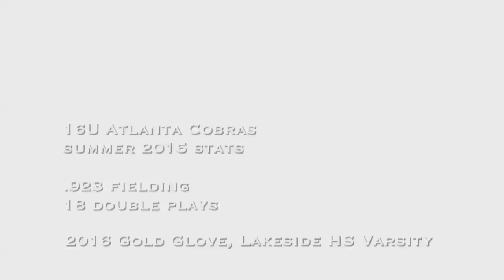JAMES KNIGHT FULL FILM